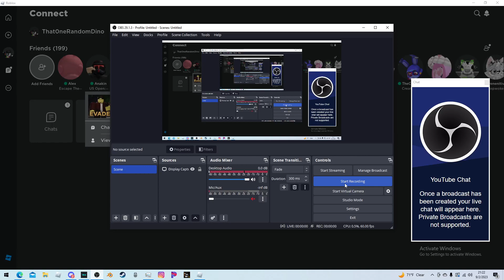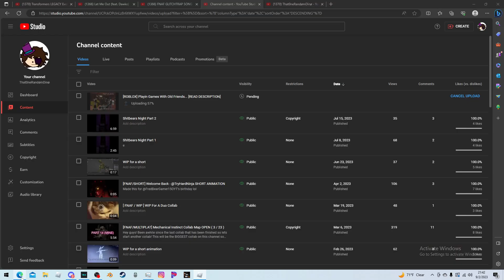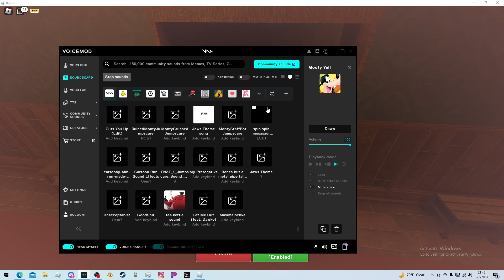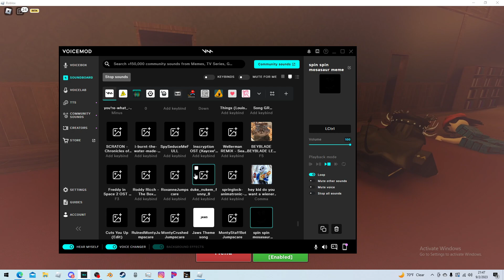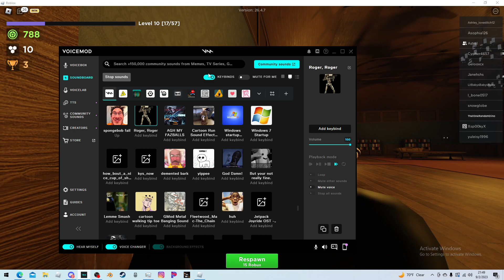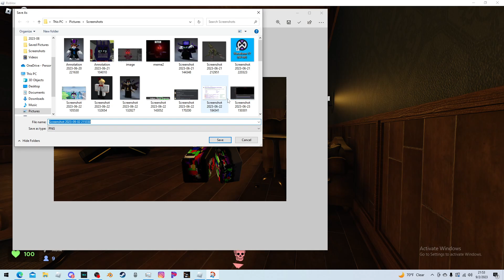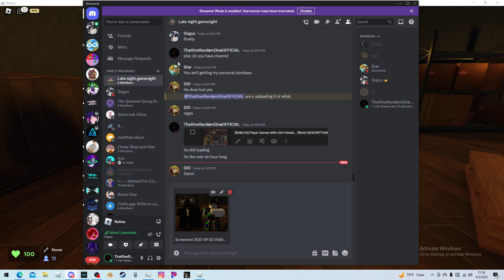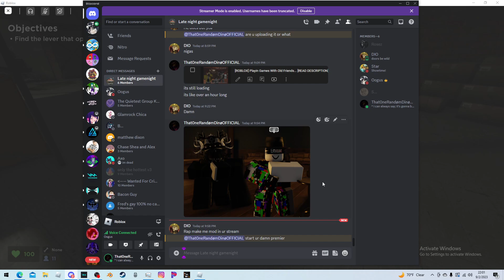[ROBLOX] Random Duo Sues PNGs, fails miserably